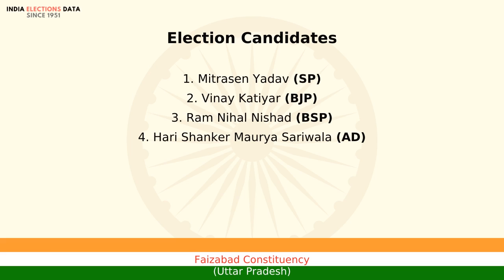Faizabad Constituency Uttar Pradesh loksabha Election Result 1998 Mitrasen Yadav SP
loksabha election 1998 results, for Faizabad Constituency, Uttar Pradesh, where winner is Mitrasen Yadav, from political party SP. Watch the video to know more information about other candidates, voters count, etc.